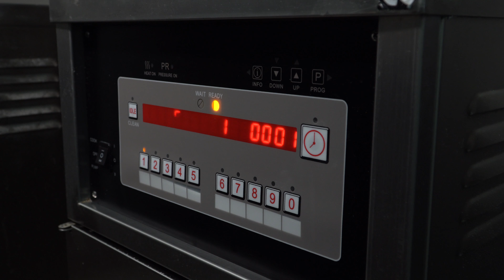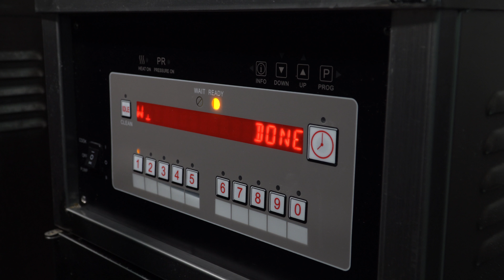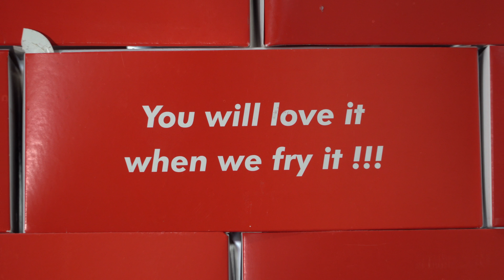ყურადღება !!! დავრჩით მხოლოდ ორნი :(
თუ მოგეწონათ ვიდეო, აუცილებლად გამოიწერეთ არხი და მონიშნეთ ზარის ღილაკი.